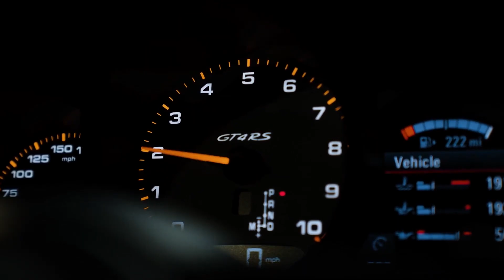Cheriimoya - Living Life In The Night (T3NZU Remix)